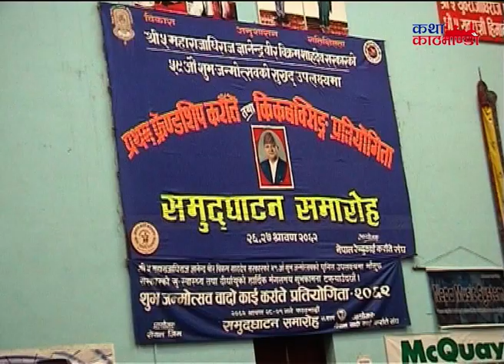यस्ता थिए पारस शाह, राजतन्त्र अस्तित्वमा रहेको बेला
यस्ता थिए पारस शाह, राजतन्त्र अस्तित्वमा रहेको बेला, दुर्लभ दृष्य